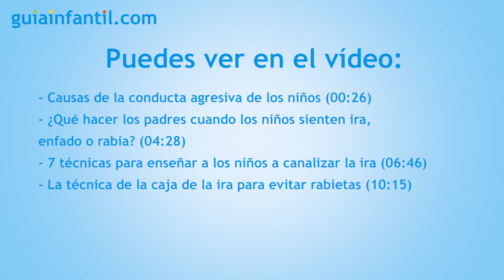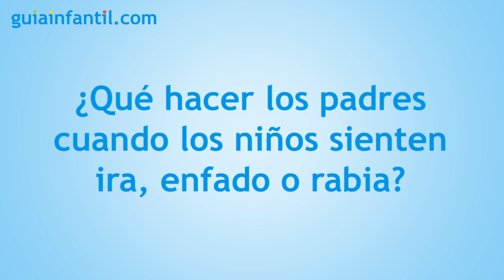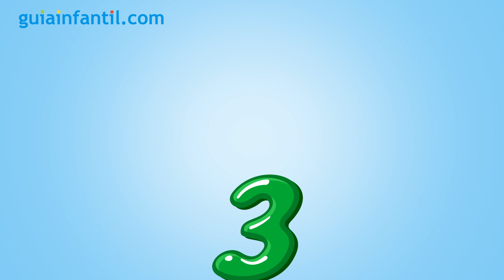Técnicas para enseñar a los niños a manejar la agresividad | Control de los ataques de ira y rabia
¿Cómo controlar la ira y la agresividad en los niños? ¿Cómo ayudar a un niño con ataques de ira? ¿Cómo lidiar con la conducta explosiva? Varios expertos nos explican qué es la agresividad para saber ayudar a nuestros hijos a gestionar la ira y la agresividad. También os explicamos más de 7 técnicas para calmar al niño o niña cuando tiene un ataque de ira o una conducta explosiva. ¡Dale al play!

- Causas de la conducta agresiva de los niños (00:26)
- ¿Qué hacer los padres cuando los niños sienten ira,
enfado o rabia? (04:28)
- 7 técnicas para enseñar a los niños a canalizar la ira (06:46)
- La técnica de la caja de la ira para evitar rabietas (10:15)

Guia Infantil es una revista digital y un canal de vídeos con contenidos exclusivos para padres e hijos, tanto educativos como de entretenimiento. Embarazo, Bebés, Salud, Educación, Ocio, Alimentación y Recetas.